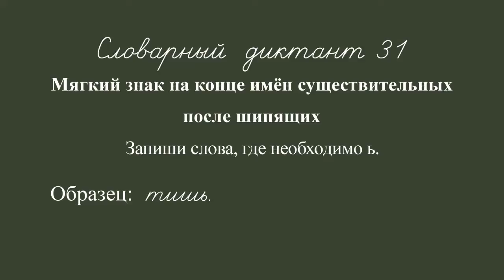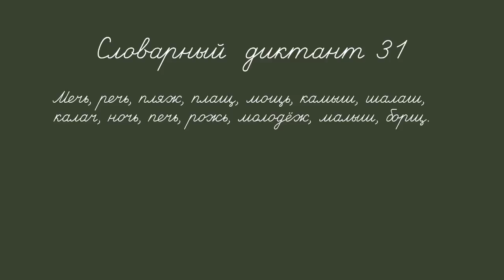Rus dict 3f 031